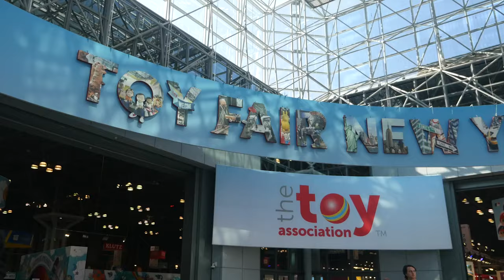"My Singing Monsters" Series 2 Figure Reveal - TOY FAIR 2020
Nerd News Today visited the Play Monster booth during Toy Fair 2020 to get the scoop on who will be in the second wave of their "My Singing Monsters" figures, as well as to see what they will look like. Joining the line-up is Drumpler, Tawkerr, Pummel, Fwog, Bowgart and Potbelly!

NN2D does round-the-clock coverage of the con, and videos will be going live constantly over the next five days.